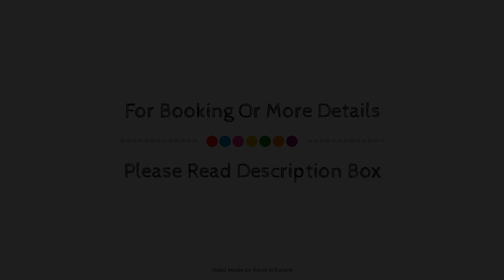Hotel Louis 2, Paris, France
About Property:
Hotel Louis 2 is conveniently located in the popular 6th - Saint Germain - Luxembourg area. The property has everything you need for a comfortable stay. Service-minded staff will welcome and guide you at Hotel Louis 2. Each guestroom is elegantly furnished and equipped with handy amenities. The property offers various recreational opportunities. A welcoming atmosphere and excellent service are what you can expect during your stay at Hotel Louis 2.
Searching For
1. Hotel Louis 2 - Paris
2. Hotel Louis 2 - Paris Virtual Tour
3. Hotel Louis 2 - Paris Rooms
4. Hotel Louis 2 - Paris Amenities
5. Hotel Louis 2 - Paris Videos
6. Hotel Louis 2 - Paris Offers
7. Hotel Louis 2 - Paris Deals
Audio Credit:
Track Title: Reasons To Hope
Artist: Reed Mathis